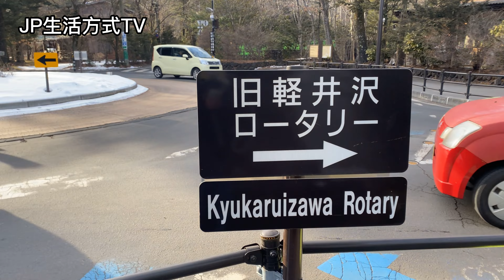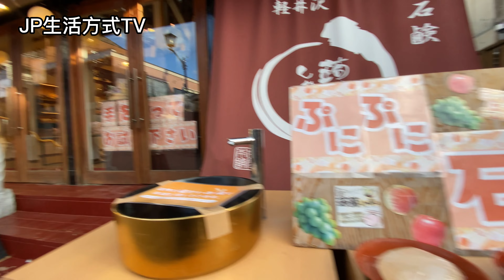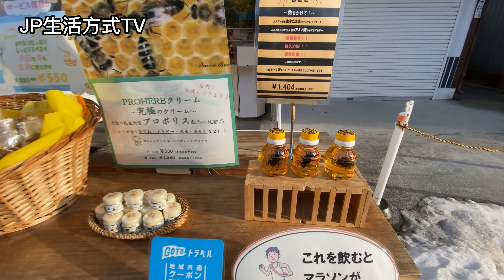冬季疫情期间的轻井泽半日游 人很少 逛街走走太舒服